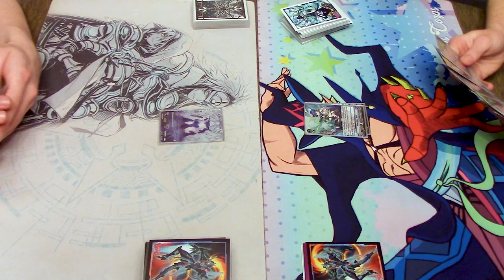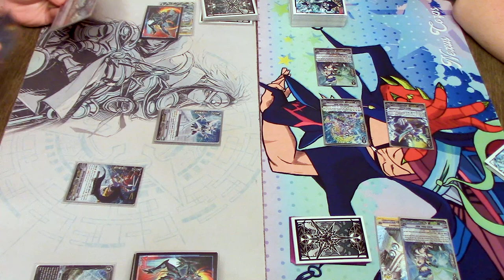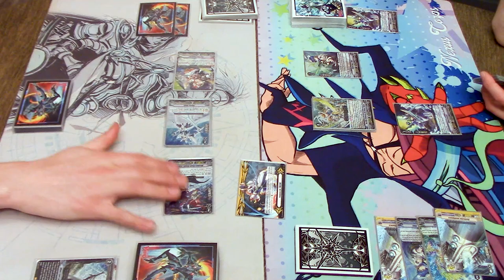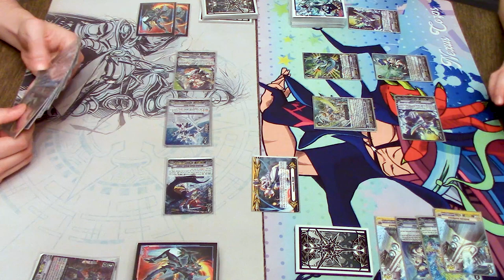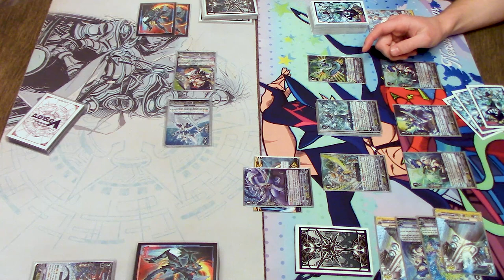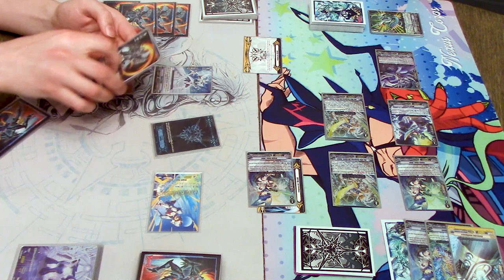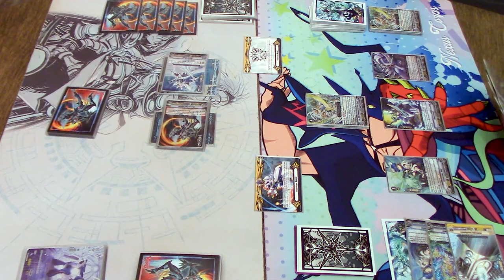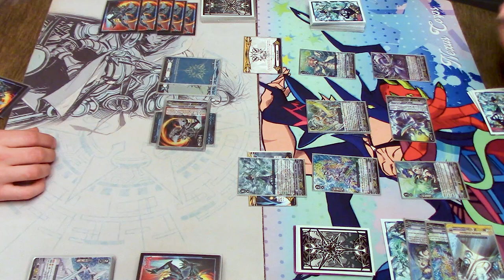Majesty Lord Blaster Vs. Lambros! GAME 1 | Standard | Cardfight!! Vanguard (V Series)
Today we got Game 1 of Richard using MLB vs. Miles using Lambros. Enjoy the fight!

Need to upgrade your deck? for all your Vanguard clan splits and supply needs!